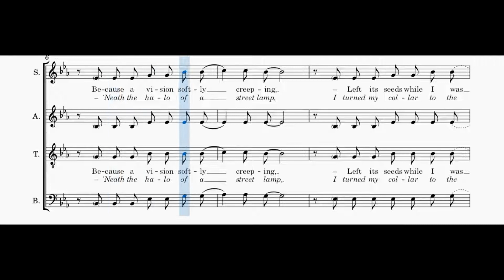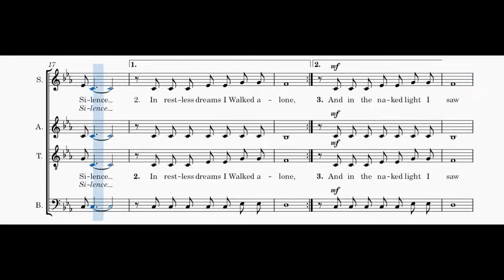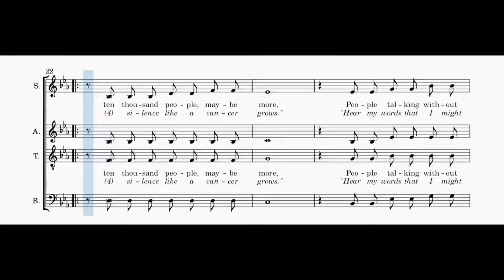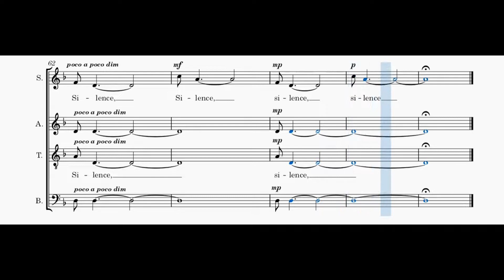The Sound Of Silence - Simon - alto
Voix alto de "The Sound Of Silence", le célèbre tube de Simon and Garfunkel, composé par Paul Simon, en visionnant la partition.
Alto voice of "The Sound Of Silence", the famous hit of Simon and Garfunkel, composed by Paul Simon while viewing the score.
Toutes les vidéos, les explications et télécharger la partition sur / All videos, explanations and download the score